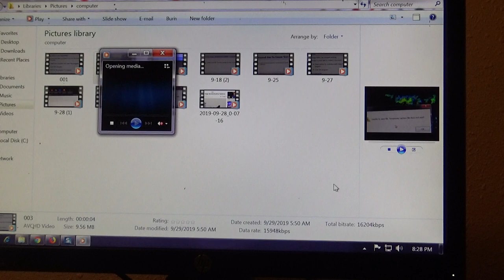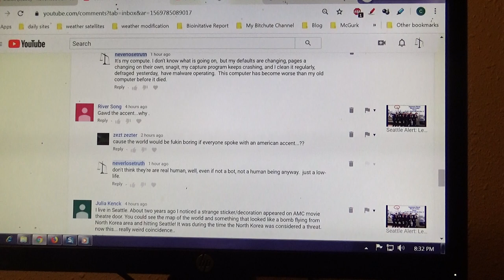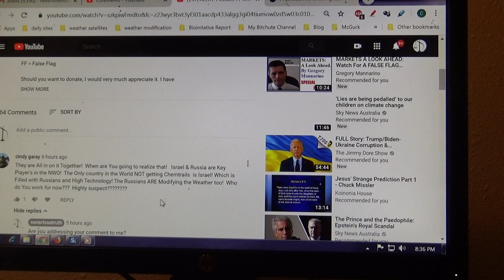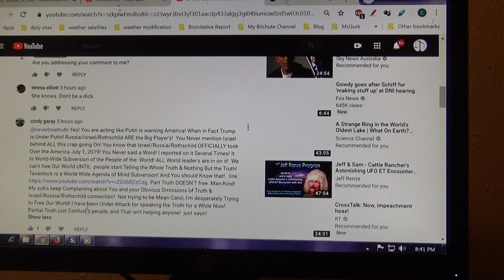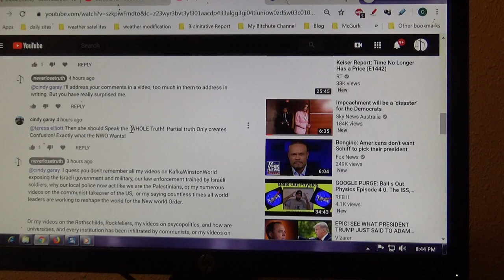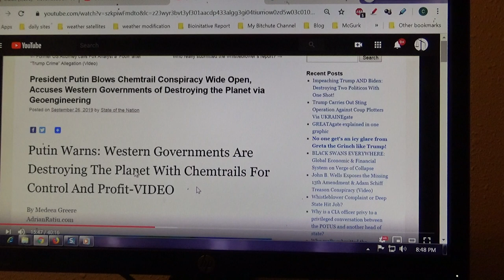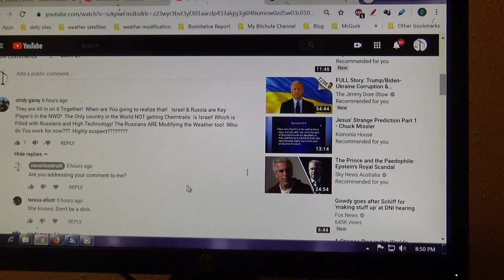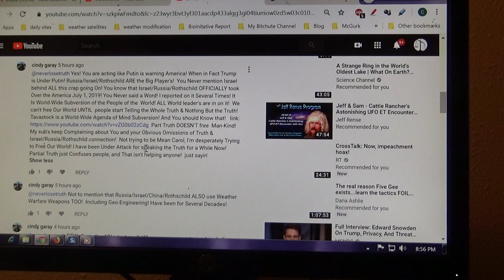Just Talking: Giving Them What They Want - A Thoroughly Broken Community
This video is only 56% uploaded, and it's been uploading for about 45 minutes. Something has suddenly happened that makes it very difficult to post.